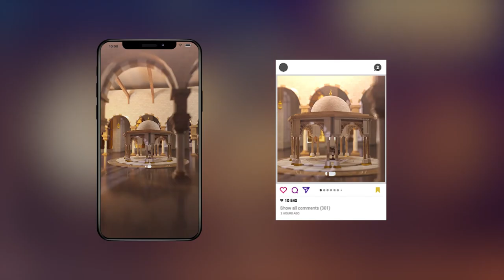Ramadan & Eid Opener 10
Ramadan & Eid Opener 9 project is great for Ramadan and aid holidays, Arabic, Middle Eastern TV or YouTube shows, Slow text animation and beautiful design. I hope you enjoy using Ramadan opening sequence as much as your audios enjoy watching it. – Multiple sizes – 25 fps – Easy to Edit – Fast Render • After Effects CC 2018 and above